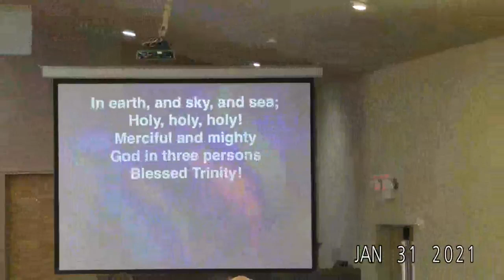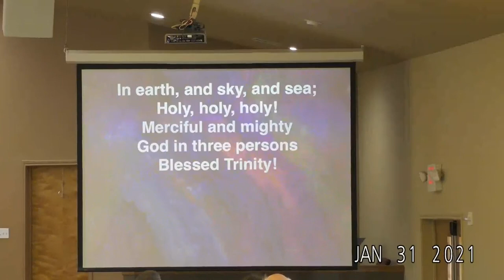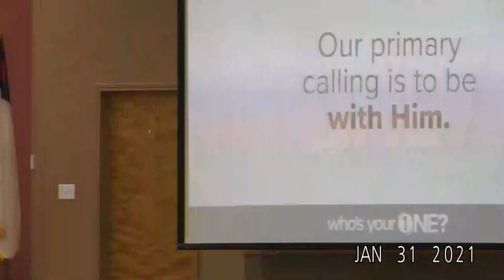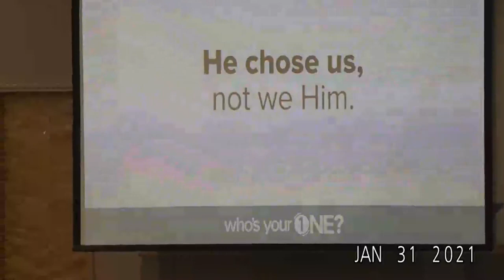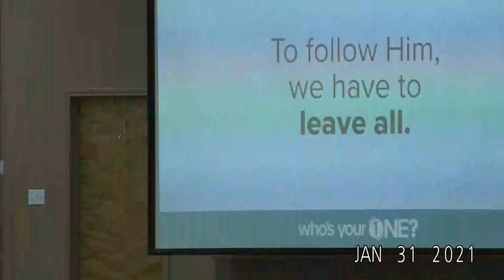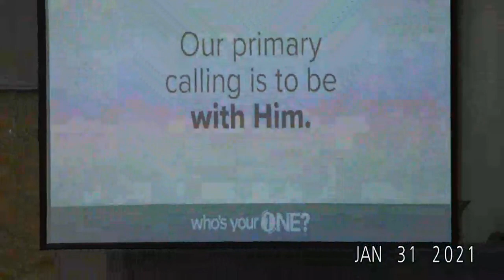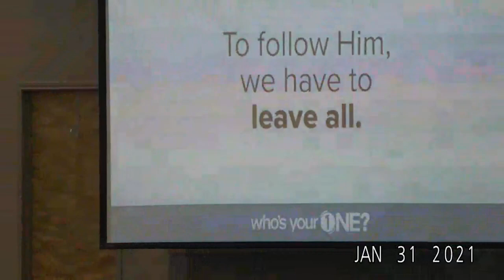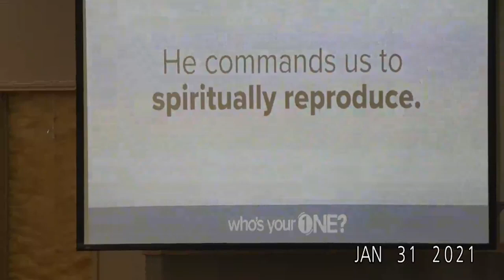Who's You're One